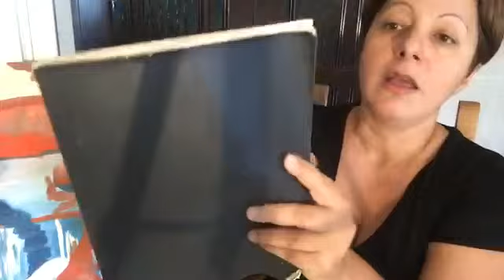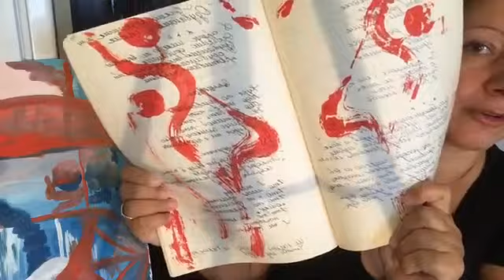Алла Кечеджан о своей книге Парадоксов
В 2017 году Алла Кечеджан неожиданно нашла свой рукописный дневник с множеством проблесков. Можно было хоть сейчас выкладывать их в свой аккаунт на Фейсбуке - сотни лайков гарантированы. Но я приберегу Парадоксы для книги)